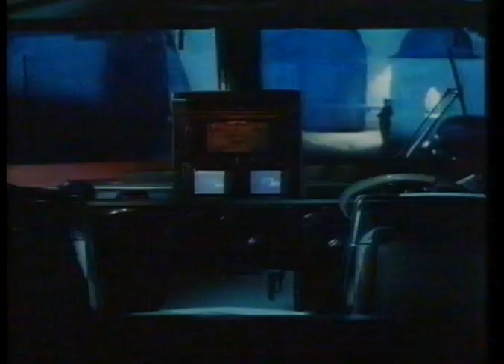Terminus (1987) Trailer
VHS trailer for the 1987 sci-fi thriller Terminus, directed by Pierre-William Glenn, starring Johnny Hallyday, Karen Allen, Jürgen Prochnow adnd more.